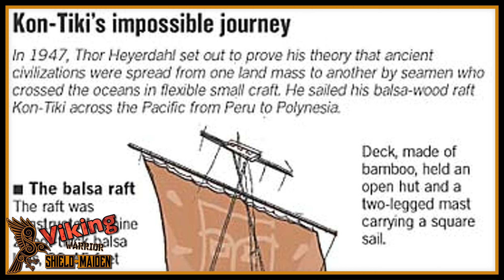5 Ancient Locations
Historic Viking locations you can visit today @perspectivemedia312